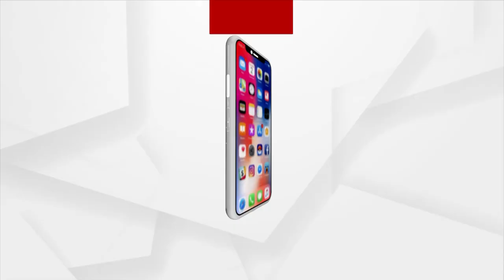ବୌଦ୍ଧ ଜିଲ୍ଲାପାଳଙ୍କୁ ଏକ ଦାବିପତ୍ର ପ୍ରଦାନ କରିଛନ୍ତି ଗ୍ରାମବାସୀ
ବୌଦ୍ଧ ବ୍ଲକ ହରଭଙ୍ଗା ଖରଭୁଇଁ ଗ୍ରାମରେ ବସିଥିବା କ୍ରସର ଓ ବେଆଇନ ପଥର କୁଆରୀକୁ ଉଚ୍ଛେଦ କରିବା ପାଇଁ ଗ୍ରାମବାସୀ ପକ୍ଷରୁ ଆନ୍ଦୋଳନ ଚାଲିଥିବା ବେଳେ ଆନ୍ଦୋଳନ କାରୀଙ୍କୁ ହରଭଙ୍ଗା ତହସିଲଦାର  ଦୁର୍ବ୍ୟବହାର କରିଥିଲେ ଯାହାର ପ୍ରତିବାଦରେ ଆଜି ବୌଦ୍ଧ ଜିଲ୍ଲାପାଳଙ୍କୁ ଏକ ଦାବିପତ୍ର ପ୍ରଦାନ କରିଛନ୍ତି ।